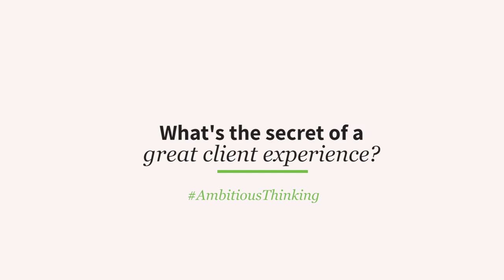AmbitiousThinking - What's the secret of a great client experience?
There are many ways in which companies decide to differentiate themselves to compete in the market. Some do so through their brand or through their processes. Others choose to differentiate on product or on price. Dimension Data’s CEO, Jason Goodall, shares his views on why Dimension Data has selected client experience as its source of competitive differentiation.